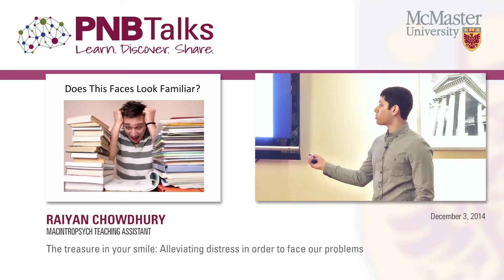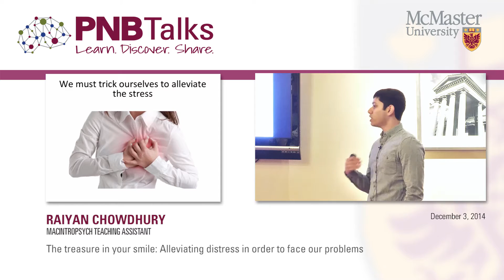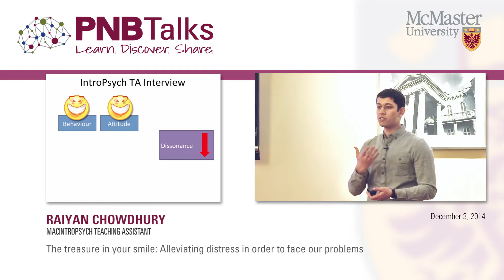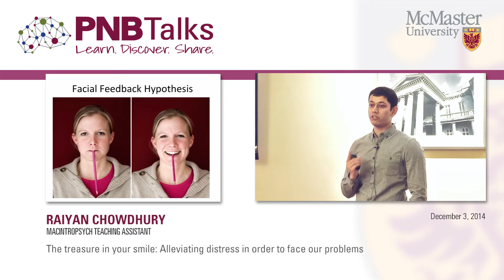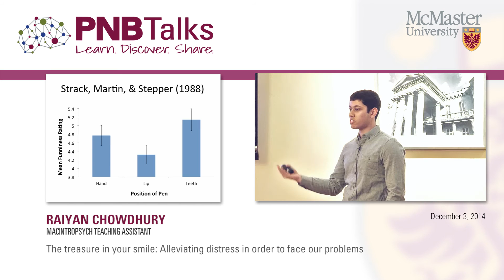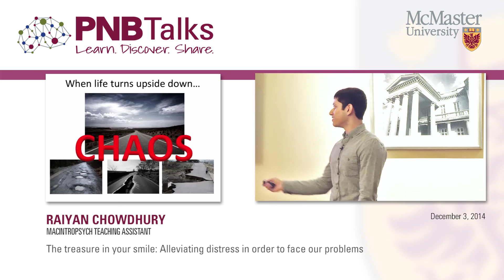Raiyan Chowdhury - The treasure in your smile: Alleviating distress in order to face our problems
PNBTalks